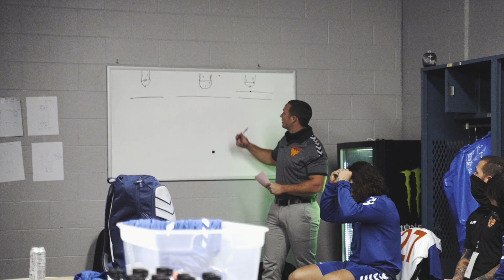Central Cup 2020 - Wichita Wings vs St. Louis Ambush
The Wichita Wings and St. Louis Ambush rekindled a 40 year old rivalry on 12/12/2020 during the MASL Central Cup. Wichita came in as underdog but left with a 8-3 victory.